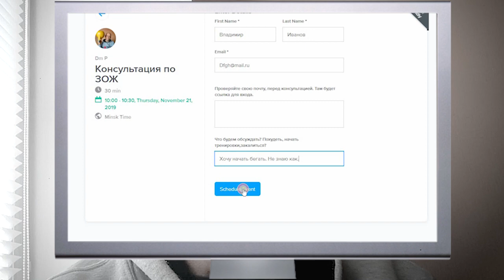Как изменить свой образ жизни. Консультация.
Выберите день и время консультации.
Заполните поля имени и почты.
Проверьте правильность почты.
Напишите в двух словах вашу проблему.
Перед консультацией проверьте почту и папку Спам.
Переходите по ссылке из полученного письма.
Установите приложение zoom.

Заходите по ссылке в назначеное время.
У нас будет 30-45 минут для общения.